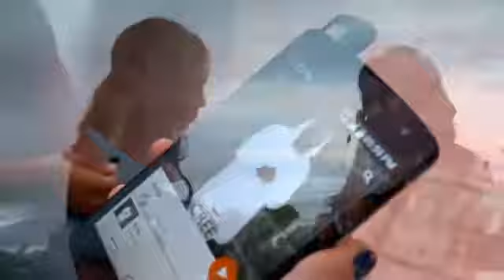No Voice Dance Crew - ITI - Garman brilla